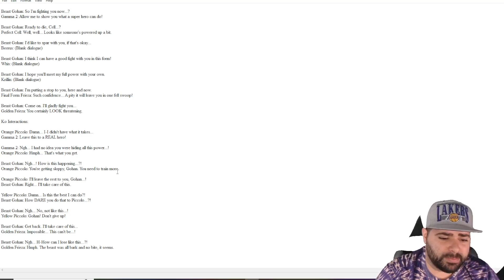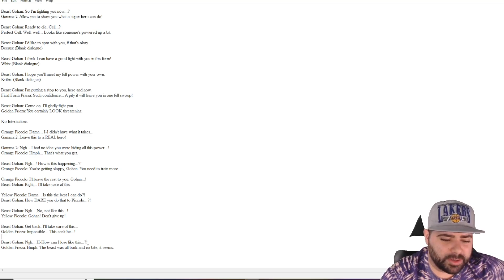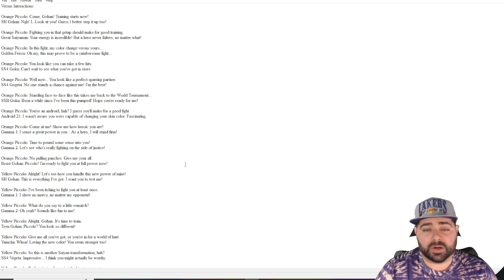ALL NEW DLC 16 PAID UPDATE SPECIAL QUOTES & DIALOGUE! Dragon Ball Xenoverse 2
The Dragon ball xenoverse 2 dlc 16 paid update is not here yet but the special quotes and dialogue form this dlc are in the files of xenoverse 2 already and in todays video I take a look at all of them with you guys. Let me know what you think of the quotes down below in the comments!